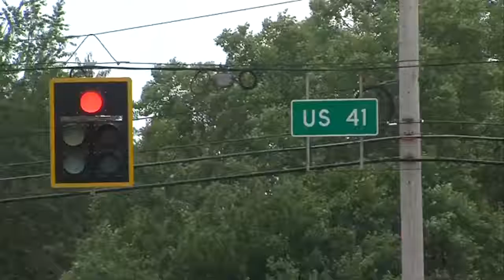'It's like a crater...' one woman explains her frustration with a pothole in a popular shopping area